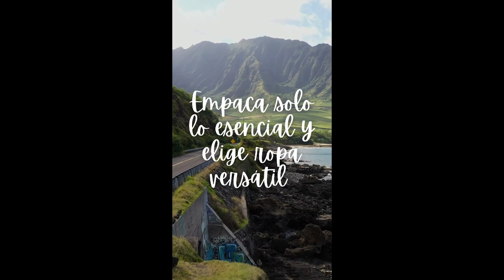Tips para Viajeros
Tips para viajeros - Parte 1